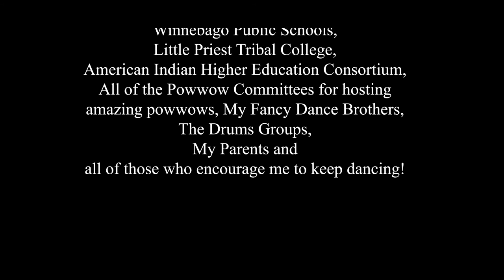Steps and Heartbeats *Men’s Fancy Dance*